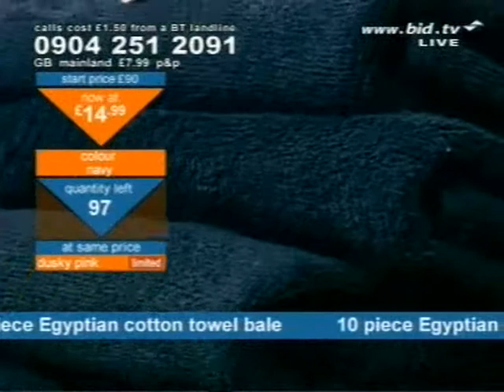Andy Hodgson slowly sells Egyptian cotton towels on Bid TV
Andy Hodgson knows everyone is aware of it being Towel Tuesday after reading it in the newspaper, shows a towel softness-based OB recorded at the Price Drop Shop in the Hatfield Galleria outlet shopping centre, impersonates his own Limited Stock voiceover in the style of a Trumpton inhabitant, jokingly recreates the sound his grandmother makes when wobbling around in his shower, mimics the big thumb slap bass playing of Mark King from Level 42, once saw Hue And Cry at The Customs House in South Shields, rues that Hue, Cry & Andy Hodgson was not a band despite his accurate rendition of Looking For Linda and personally recommends the Marks & Spencer Simply Food in Ruislip whilst selling a 10 Piece Egyptian Cotton Towel Bale on Bid TV in July 2008.